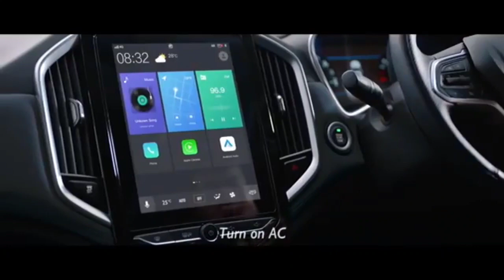Brand wise sales june 2022. Mag, Toyota and kia sales analysis june 2022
Dosto us video me maine MG Kia aur Toyota  ke june 2022 ka sales ap logo ke sath share kia hai